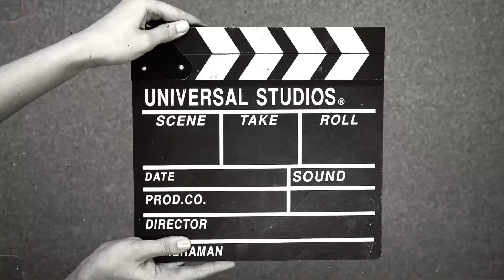Happy birthday Karan